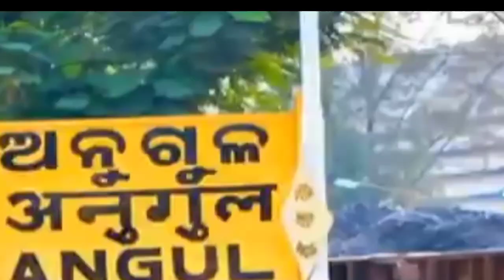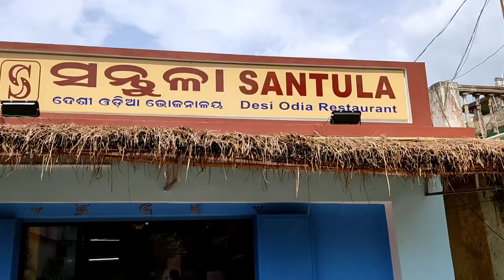biriyani ର ମଜା କିଛି ଅଲଗା ପୁଣି ଅନୁଗୋଳ ରେ 😮😮